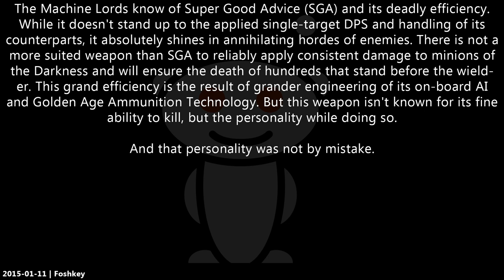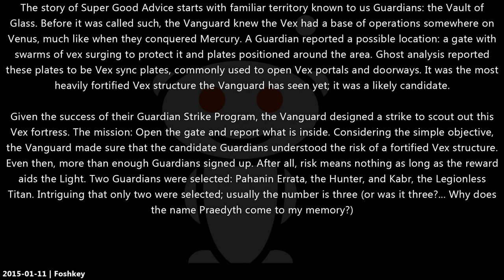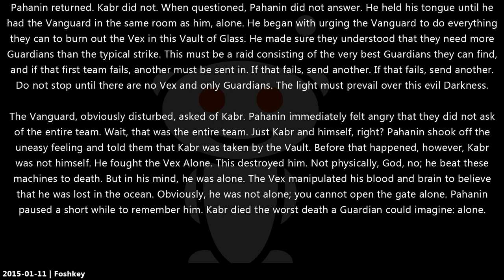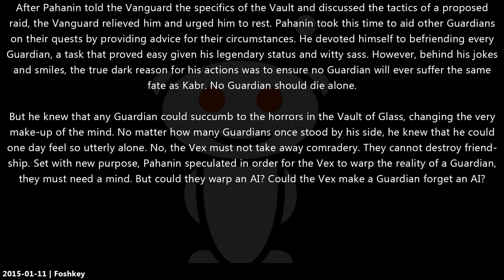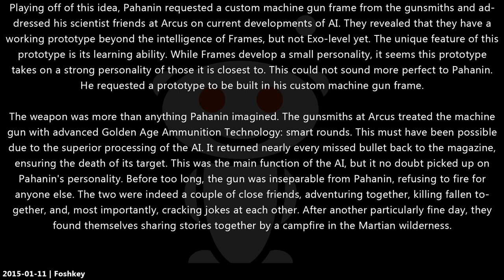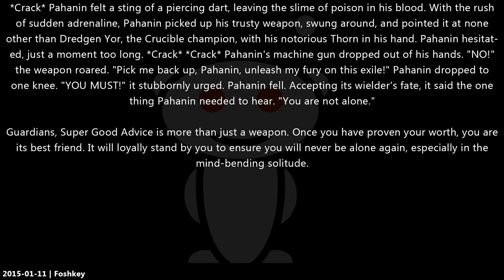Super Good Advice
Post by Foshkey on Reddit